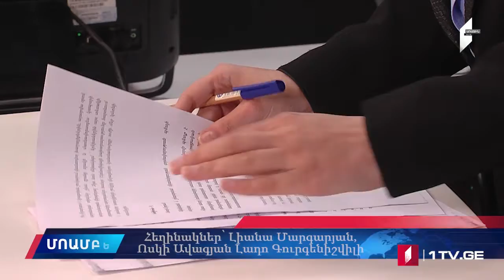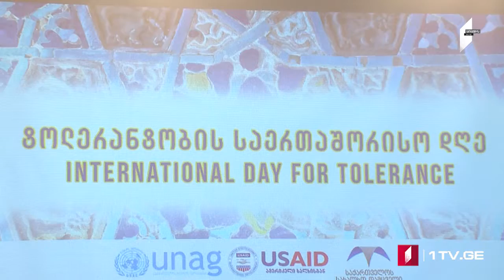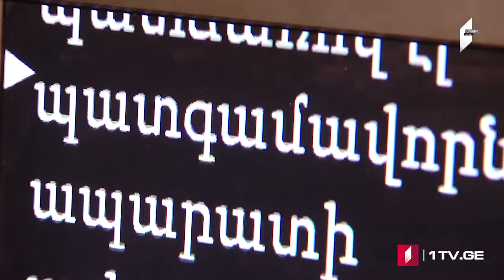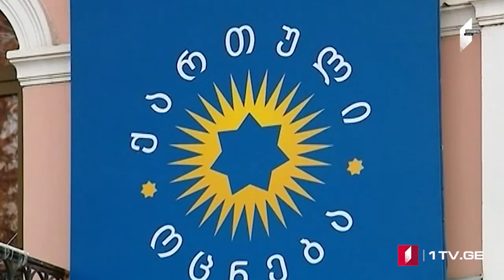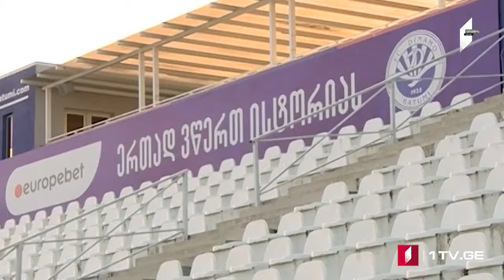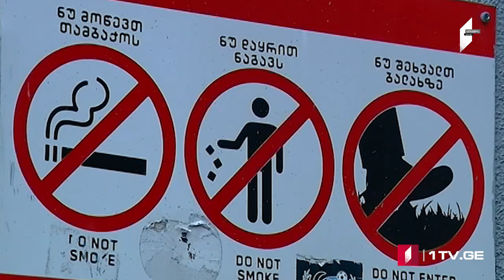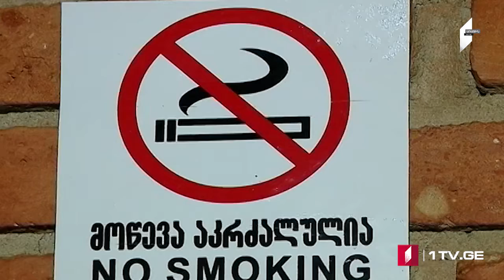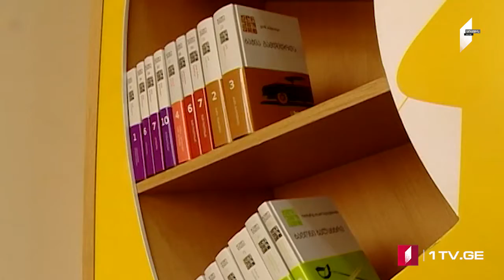ՄՈԱՄԲԵ – լրատվական թողարկում հայերենով [13.12.2019]